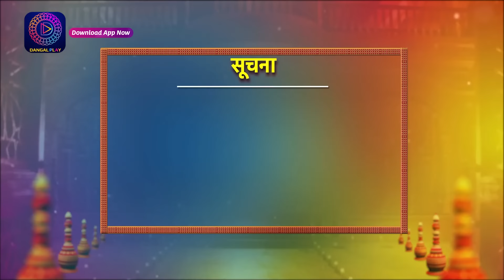Kaisa Hai Yeh Rishta Anjana | 20 July 2023 | Full Episode 22 | New Show | Dangal TV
You can watch the Dangal TV channel :
Fastway Channel No: 15
Digena Channel No: 117
Zing Channel No: 119
Tata Play: 177
Sun Channel No : 328